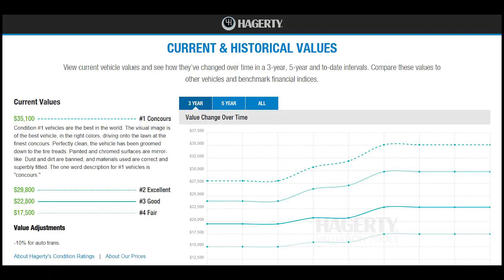C5 Corvette Wrap Up and GTM Build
Street Rod Jim's wraps up his final thoughts on his C5 Corvette and talks about a GTM build.  C5 Corvette Parts Jim's Wash, Clean, and Polish Products

About this Channel:
Street Rod Jim is a channel about maintaining, building and appreciating cars.  Jim is currently researching and building a Factory Five 33 Hot Rod V2 kit car and will be showing the process as he goes.